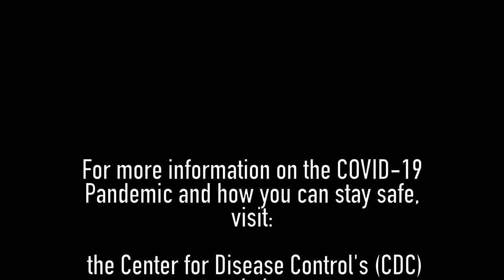Stay Safe, Bobcats!